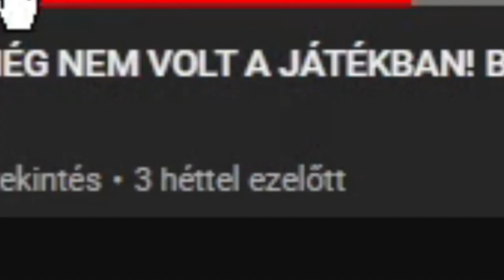Miért Nem Volt Videó?